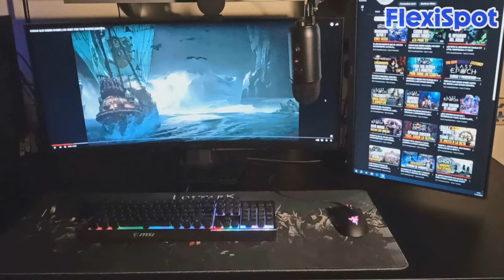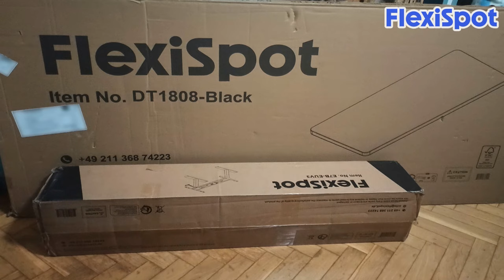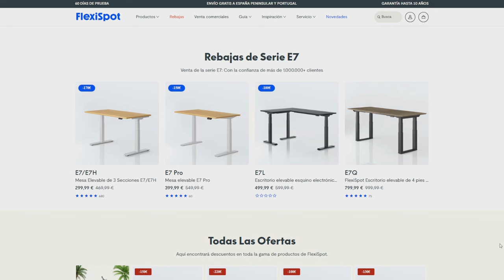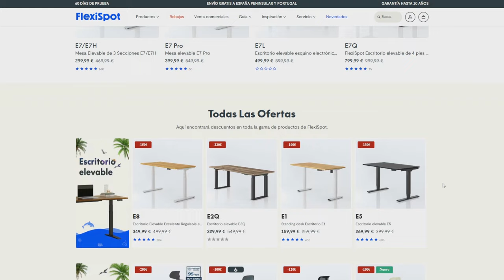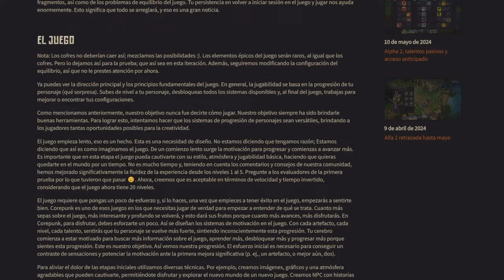NUEVOS LANZAMIENTOS DE MMOS PARA JUGAR EN 2024 | PAX DEI , TARISLAND , COREPUNK... | MMORPG ESPAÑOL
Nuevos mmos para jugar este verano 2024:

00:16 Intro y Sponsor
4:16 Pax Dei
5:40 Tarisland
7:09 Corepunk
8:59 Once Human
9:57 Final Fantasy XIV Dawntrail
10:29 Guild Wars 2 Janthir Wilds

Hoy os traigo un repaso de los mejores lanzamientos de MMOs que podremos jugar este verano. Pax Dei, Tarisland, Corepunk, Once Human, las nuevas expansiones de MMORPGS como Final Fantasy XIV y Guild Wars 2...